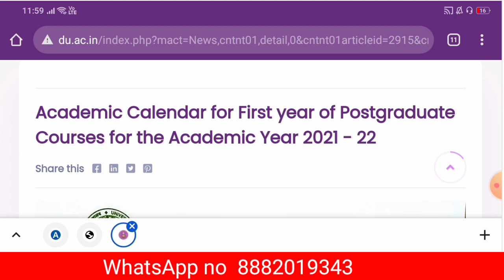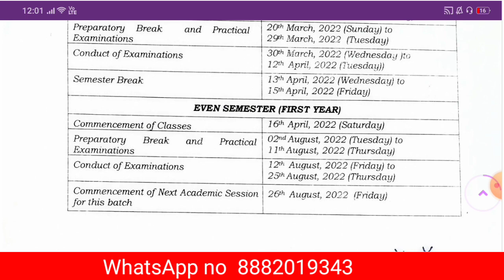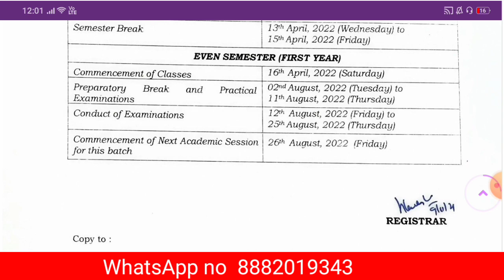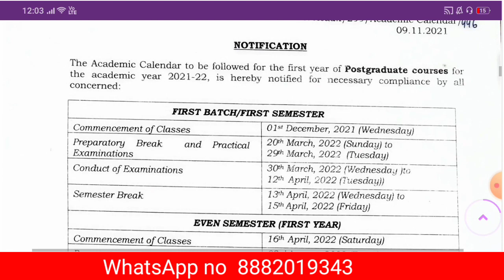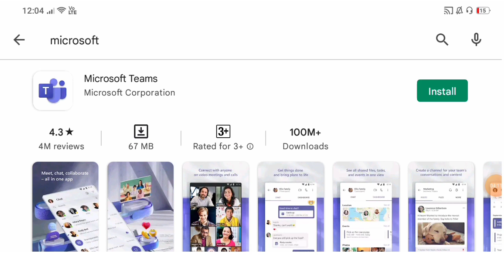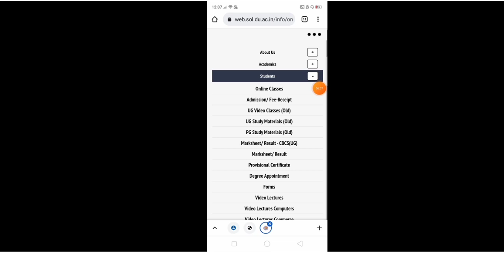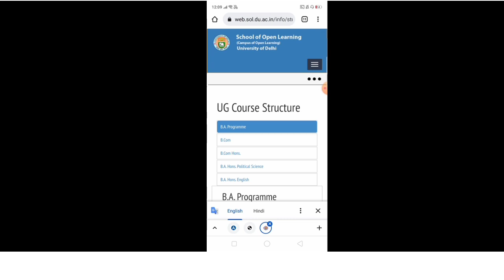DU SOL 1st Semester Exam Online Ya Offline | Admission Last Date | Study Material Kab Milegi Sol Se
DU SOL 1st Semester Exam Online Ya Offline | Admission Last Date | Study Material Kab Milegi Sol Se | 1st semester ke Exam kab se start honge 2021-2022 mein

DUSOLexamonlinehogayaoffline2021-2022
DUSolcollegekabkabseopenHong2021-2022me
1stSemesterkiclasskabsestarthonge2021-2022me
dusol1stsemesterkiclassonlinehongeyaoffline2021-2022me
Regularcollegekiclass kabsestarthonge2021-22

Your enquiry
first semester exam online honge ya offline 2021 mein
first year ke exam online honge ya offline Sol du 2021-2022
Sol du ncweb regular first semester ki classes kab se start hogi 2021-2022 me
first semester ka exam online hoga ya offline SOL ncweb regular 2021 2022
first semester ki study material kab milegi sol se
first year study material kab milegi sol se
first year study material kab milegi sol du ncweb regular se
first year admission last date kya hai 2021
sol du first year admission last date kya hai 2021 me
ncweb regular first year admission last date kya hai 2021 me
all doubt clear first year student
all doubt clear 1st semester student Sol du
first year student ka exam online hoga ya offline SOL Du
1st semester ke Exam kab honge online honge ya offline 2021 22 mein
1st semester ke study material asal se kab Milegi hard copy
Microsoft team mein login kaise karen 1st semester student
Microsoft team mein id aur password kaise banaen kahan se milega id aur password SOL DU first year student semester

.. ..*Future Study*.